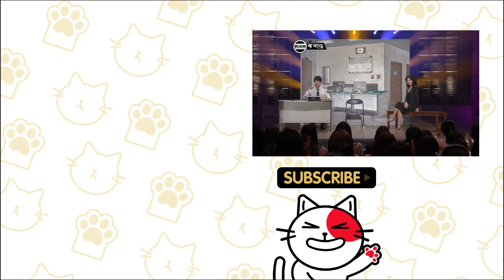[티비냥] 코빅 대표 🔞녀 안영미가 경찰서에 잡혀 온 황당한 이유ㅋㅋㅋㅋ 남자 직원이 속옷을 왜 입혀줘..?〣(ºΔº)〣